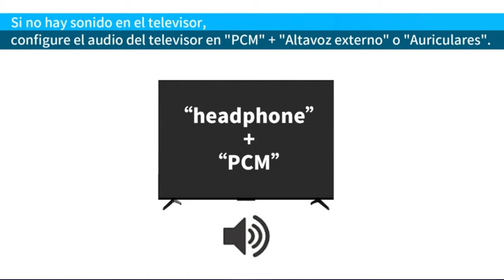Los MEJORES AURICULARES para SORDOS en la TV del 2021 ✨ ✨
Hoy os presentamos "ARTISTE APH100 Auriculares Inalámbricos de TV", "Avantree HT5006 Auriculares Inalámbricos para TV con Transmisor" y "Avantree HT5009 Largo Alcance 40 Horas".
? PRODUCTOS DEL VIDEO:

[00:11] ► ARTISTE APH100 Auriculares Inalámbricos de TV

[01:18] ► Avantree HT5006 Auriculares Inalámbricos para TV con Transmisor

[02:18] ► Avantree HT5009 Largo Alcance 40 Horas